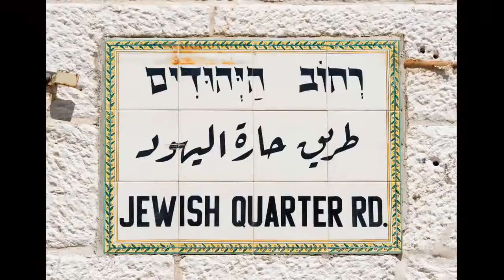Jerusalem Old City in Only 5 minutes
The Old City (al-Balda al-Qadimah) is a 0.9 square kilometers (0.35 sq mi) walled area within the modern city of Jerusalem.
Until 1860, when the Jewish neighborhood Mishkenot Sha'ananim was established, this area constituted the entire city of Jerusalem.
The Old City is home to several sites of key religious importance: the Temple Mount and Western Wall for Jews, the Church of the Holy Sepulchre for Christians and the Dome of the Rock and al-Aqsa Mosque for Muslims. It was added to the UNESCO World Heritage Site List in 1981.
Traditionally, the Old City has been divided into four uneven quarters, although the current designations were introduced only in the 19th century. Today, the Old City is roughly divided (going counterclockwise from the northeastern corner) into the Muslim Quarter, Christian Quarter, Armenian Quarter and Jewish Quarter. The Old City's monumental defensive walls and city gates were built in the years 1535–1542 by the Turkish sultan Suleiman the Magnificent.